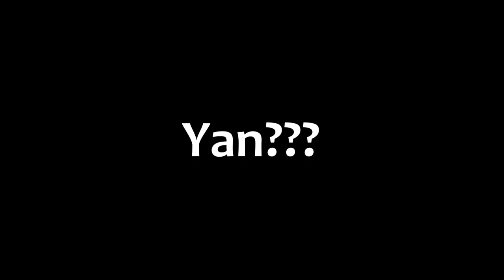Stop Squirting September I Guess | Bazeelle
Stop Squirting September I Guess
- Follow Bazeelle below! -